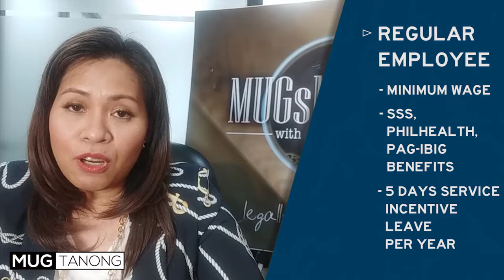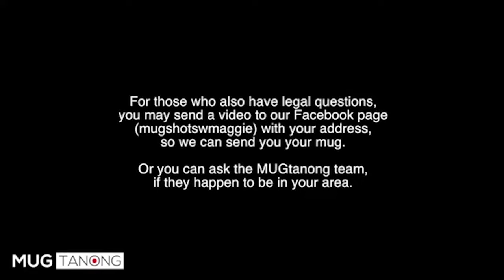MUGTanong: Rights and Benefits of an Employee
Videographer: Hernan Cleofe
Video Editor: Princess Retorta